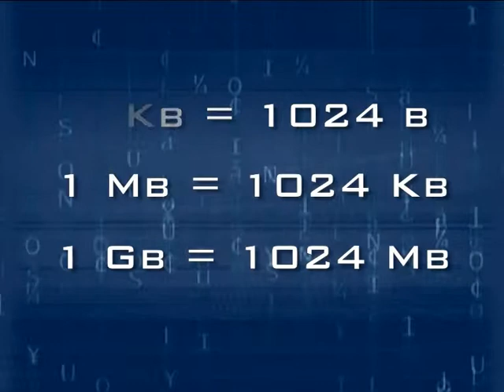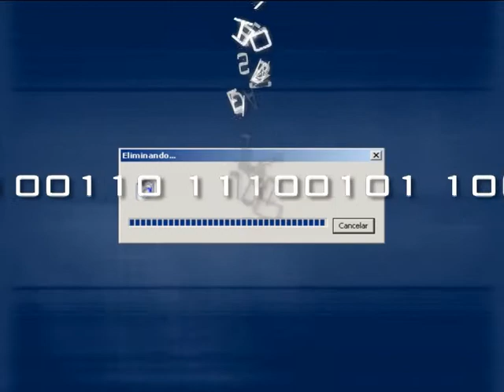Esencia Digital. Capítulo 1.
Bocetos de serie de cortos realizado junto a la Televisión TeleDonosti